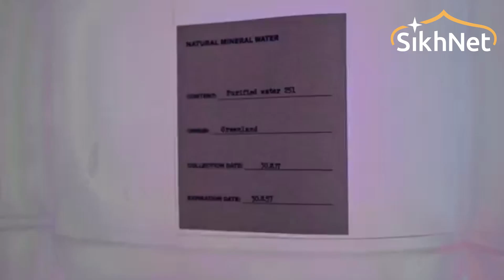Space Aarti – ਸਪੇਸ ਆਰਤੀ | Music Video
Narvir Singh explores Guru Nanak's Aarti in this inventive music video.

Sikh | Sikhism | Sikh History | Sikhi | Guru Nanak | Guru Gobind Singh | Khalsa | Gurubani | Golden Temple | Darbar Sahib  | SikhNet